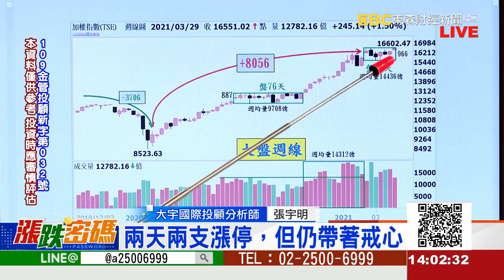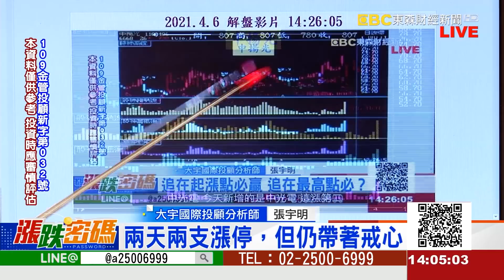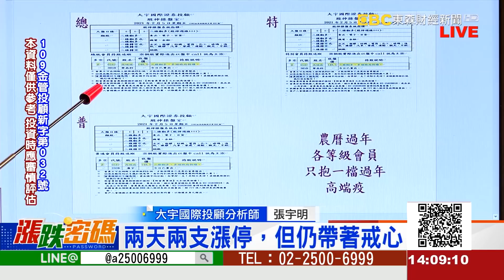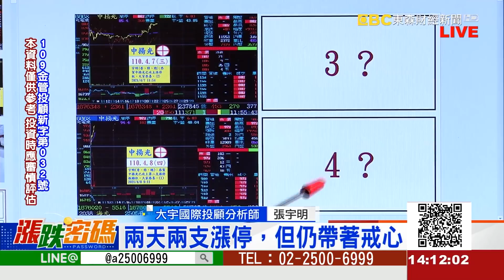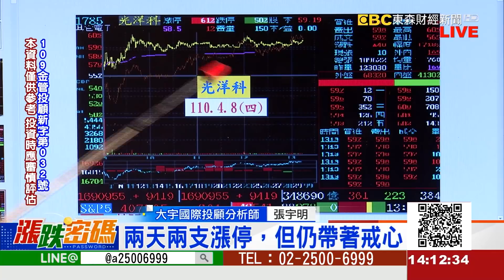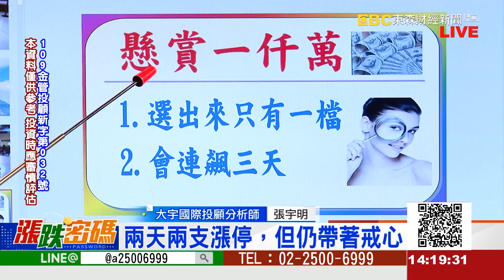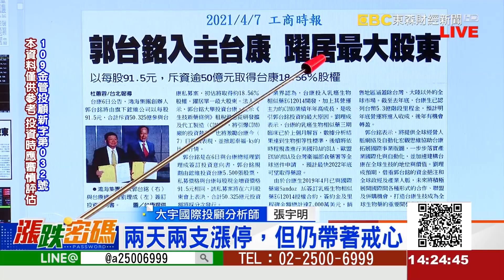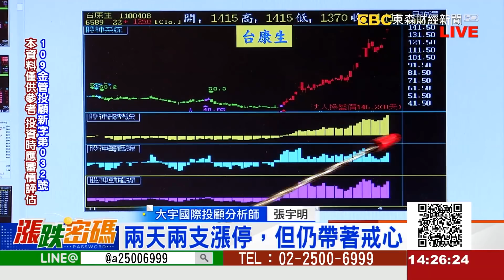兩天兩支漲停，但仍帶著戒心《漲跌密碼》張宇明老師 20210408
LINE：@a25006999